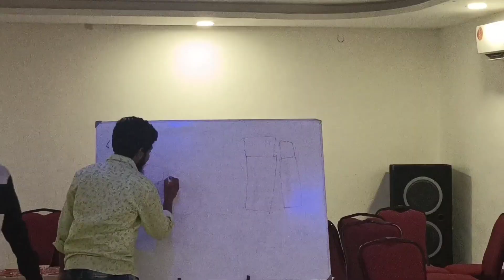Indoor Team Games & Tug of War conducted by Anchors Vijayashalini and Thamizharasan at Grand Oceana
Indoor Team Games and Tug of War conducted by Anchors Vijayashalini and Thamizharasan at Grand Oceana resort